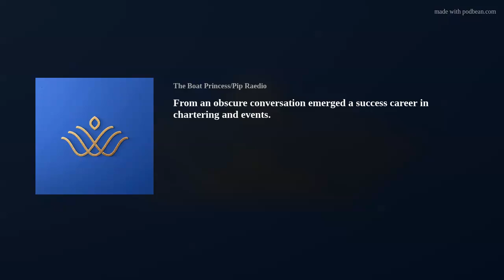From an obscure conversation emerged a success career in chartering and events.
In this episode I chat with the owner of Chapman Yachting, Debbie Leenderts. They are renowned for being the most revolutionary and customer-centric yacht hire agency Sydney has to offer. Luxury boats and super yachts are the vessel through which valuable relationships and personally-tailored experiences are created.
Debbie shares how Chapman coordinates the handpicked luxury charter vessels to be readily available in Australia’s most popular destinations, including Sydney Harbour, Pittwater, The Whitsundays, Great Barrier Reef, Western Australia and the Kimberleys, to host spectacular parties, events and holidays for a line up of guests and customers.
This conversation is an intimate look at 'behind the scenes' events in the marine industry allowing guests and owners to enjoy their water crafts and the unique Australian water ways.
Once again, I hope you enjoy this inspiring story of 'Women in Boating' as I share with you the endless opportunities that exist.
You can find out more about Chapman Yachting from this link
Or follow the story on Instagram @theboatprincess